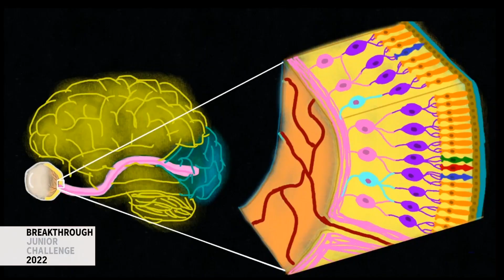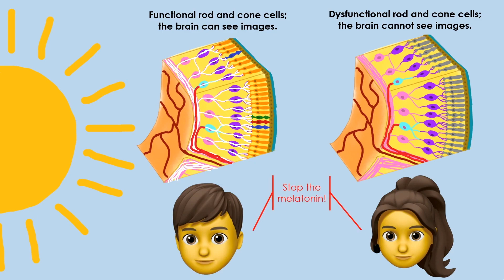Noor, USA, Life Sciences, Winner: 2022 Breakthrough Junior Challenge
LIGHT AND SLEEP CYCLE